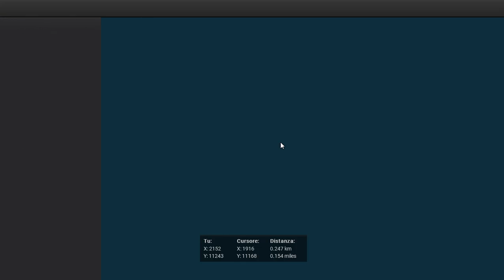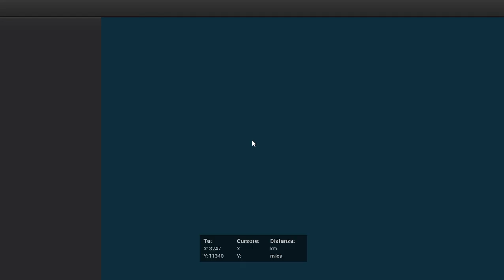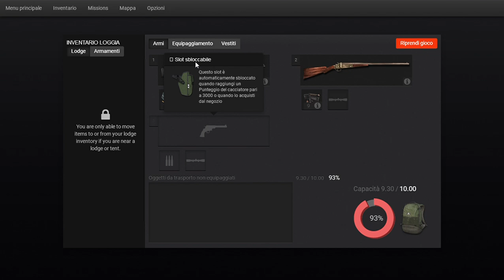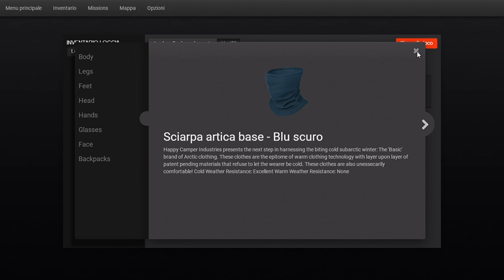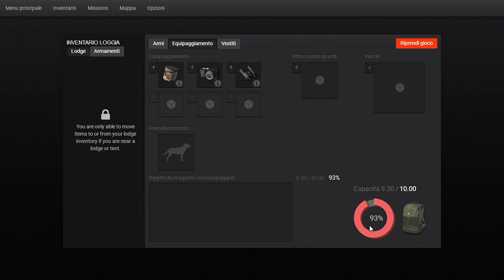theHunter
aventura sul deserto